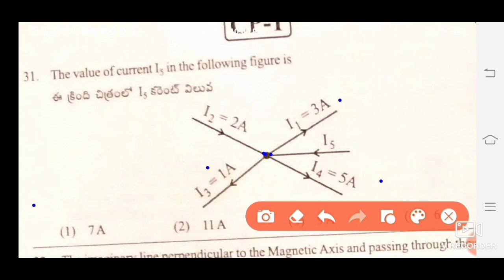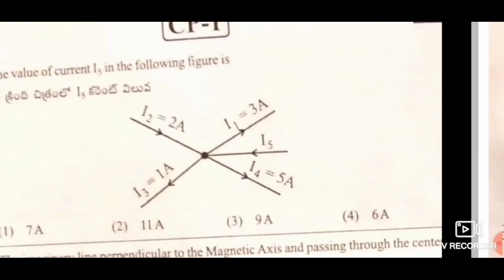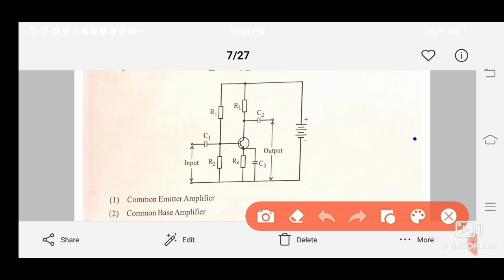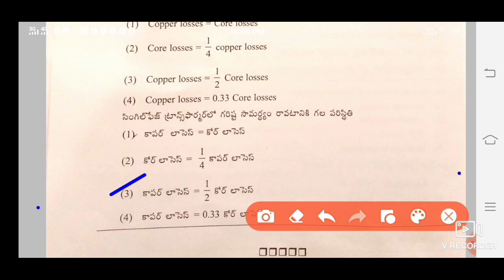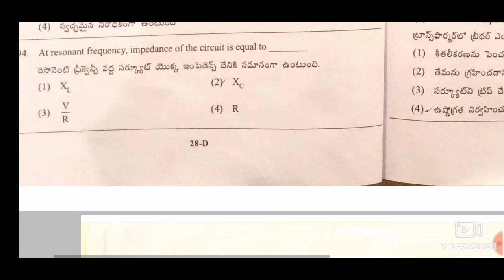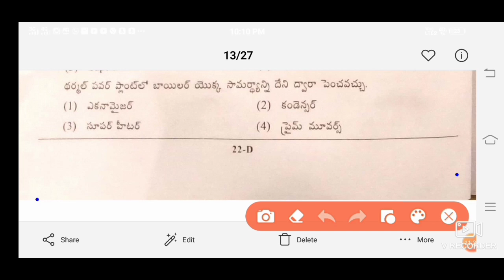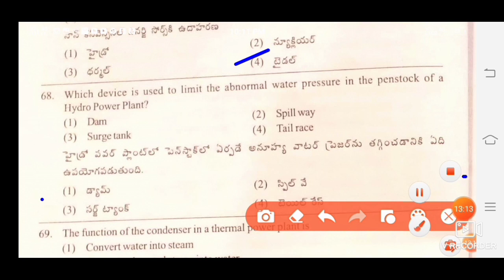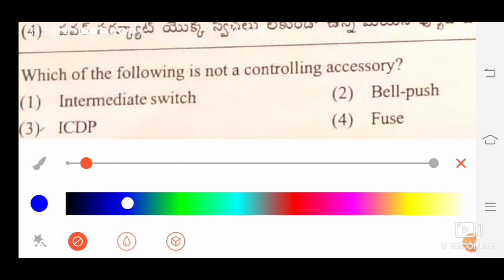JLM (AP) exam paper key, held on 18/07/2021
APCPDCL, JLM exam paper key with explaination held on 18/07/2021 AP,